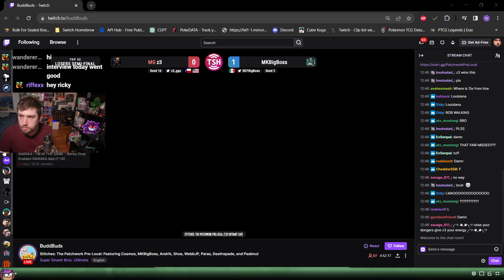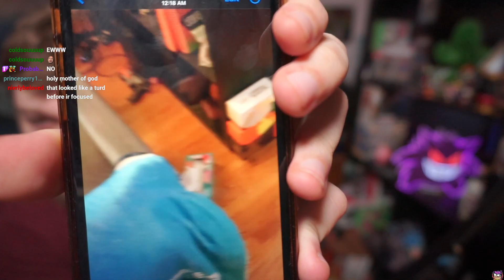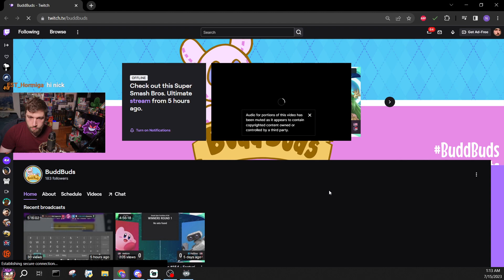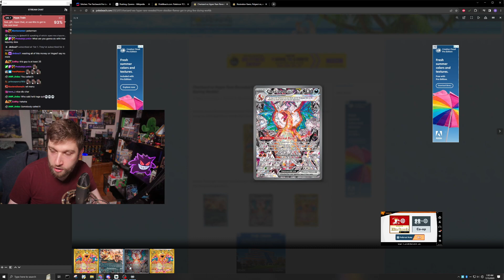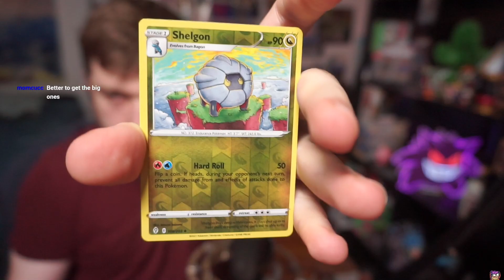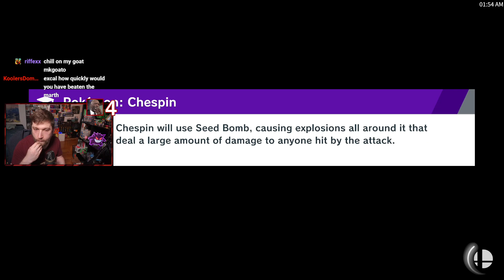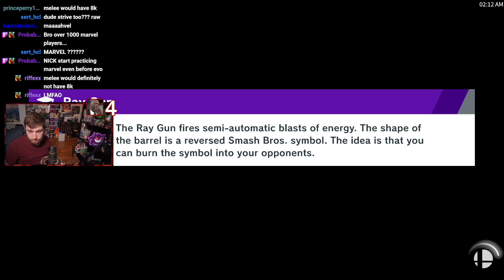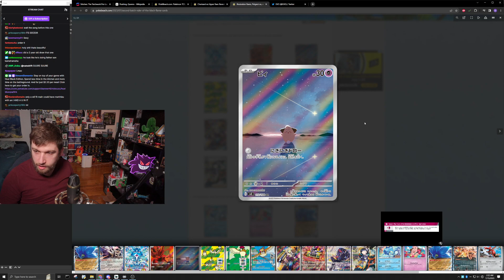ONE AND DONE FRIDAY!!!!!!! love you guys please drink water 😔